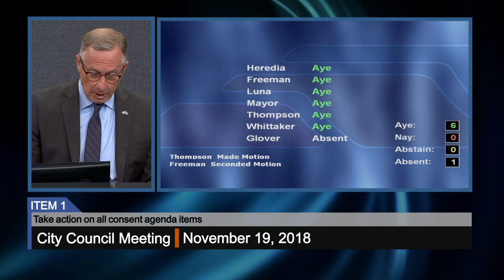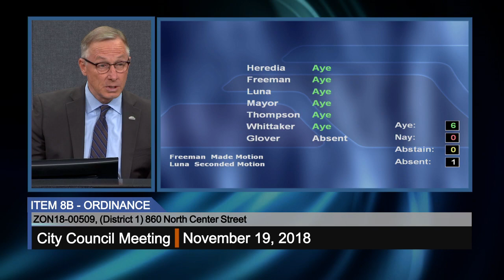City Council Meeting - 11/19/2018